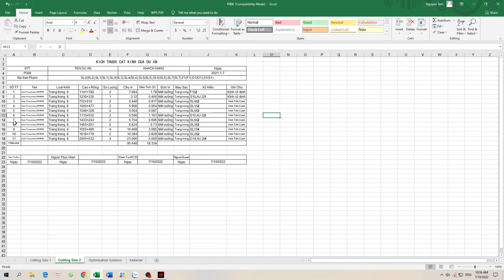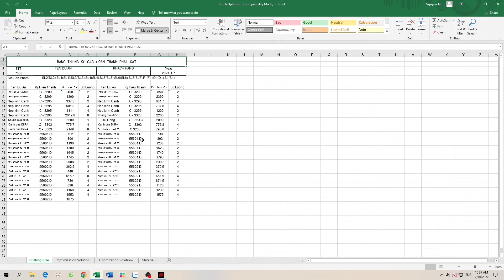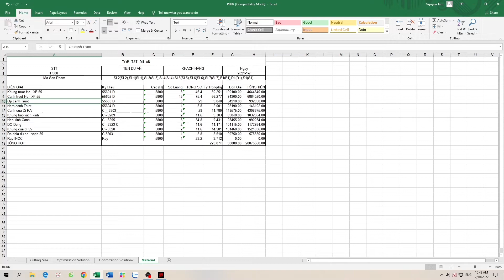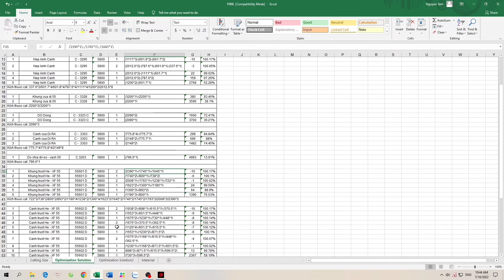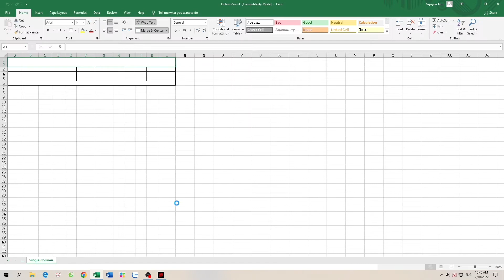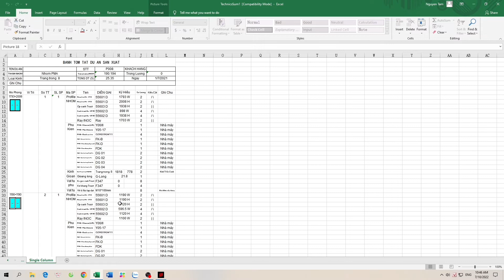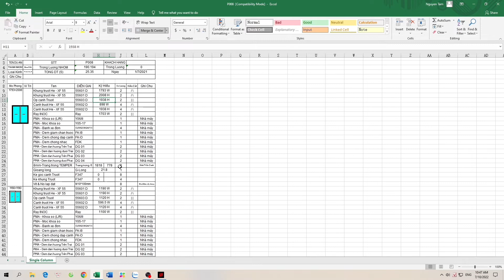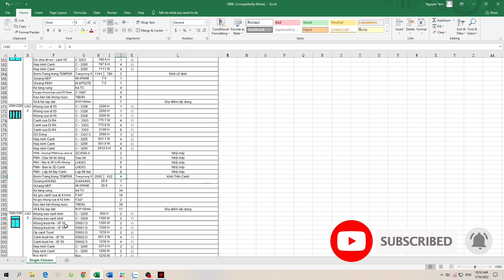Phần 2 - Hướng dẫn sử dụng phần mềm tính vật tư nhôm kính | Tâm Nhôm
Trong video lần trước, PMA Lâm Đồng đã giới thiệu cho các bạn về phần mềm chuyên về thiết kế cửa nhôm các loại, với sự tiện lợi của nó đã giúp cho việc làm nhôm kính đáng kể, tiết kiệm được chi phí cũng như là thời gian để hoàn thành 1 bộ cửa, nhưng có vẻ rằng phần clip chưa được chi tiết lắm nên hôm nay chúng tôi sẽ tiêp tục hướng dẫn các bạn thêm về phần xử lý sau khi vẽ.

Tâm Nhôm
Cảm ơn các bạn đã ủng hộ và đón xem video của Tâm Nhôm